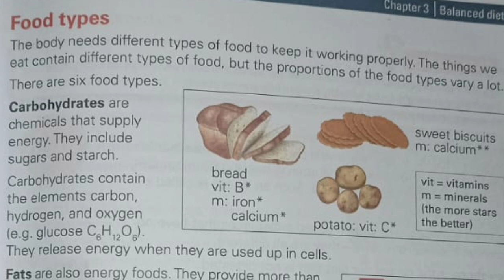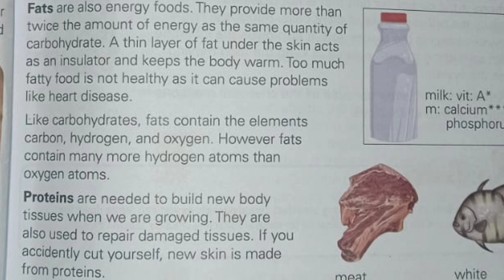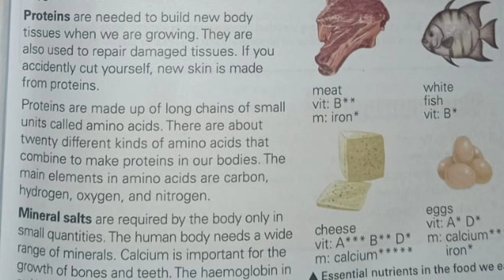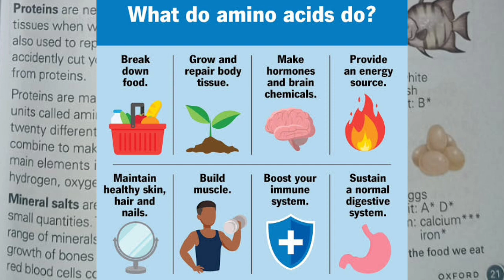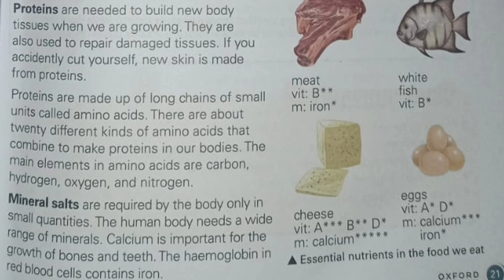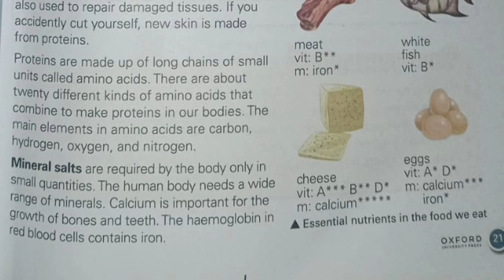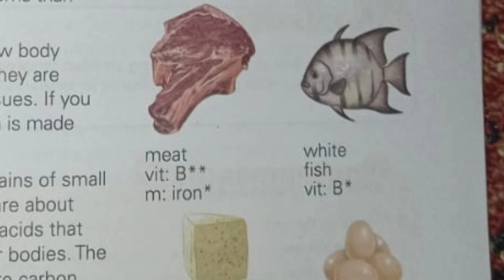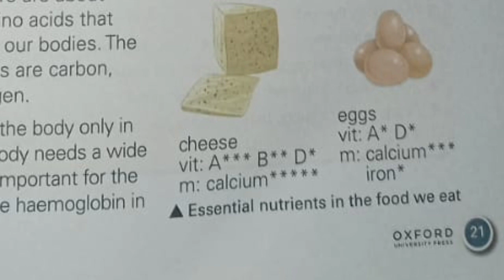Food type part 1 chapter 3 balanced diet secondary Science class 6 part 1